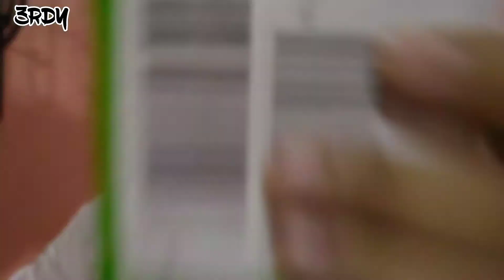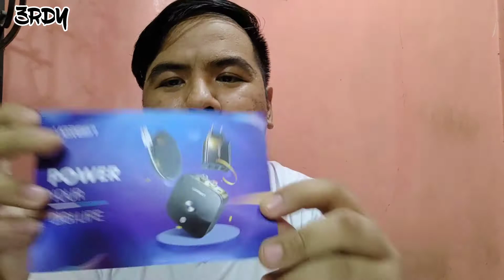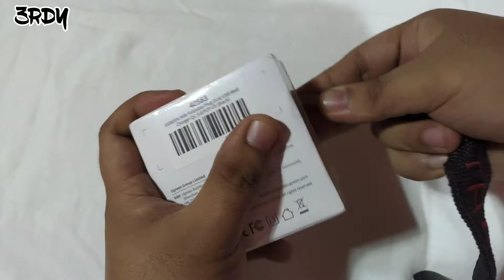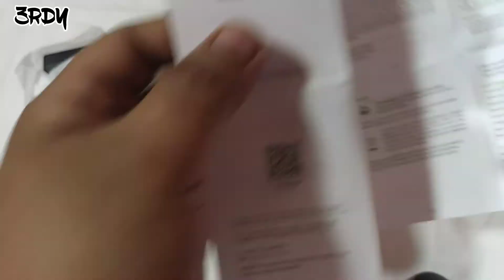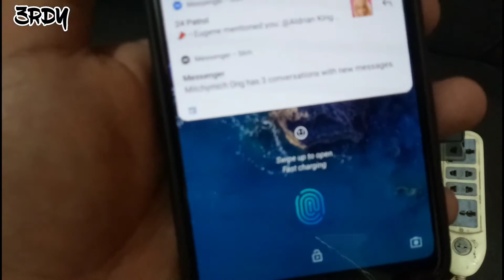UGreen 36W Quick Charger Unboxing/ LEGIT QUALCOMM QUICK CHARGE 3.0!!